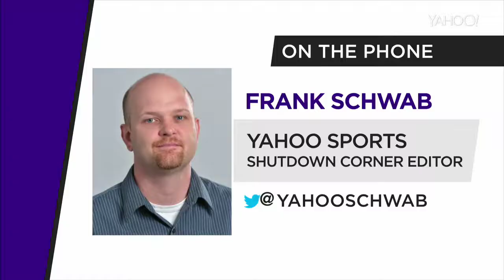Are the Dolphins overpaying for volatile Ndamukong Suh?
Yahoo Sports' Frank Schwab explains why the price tag may be too high for the 4-time pro bowler.